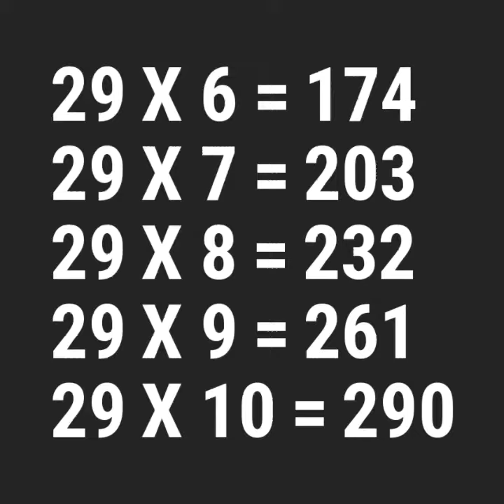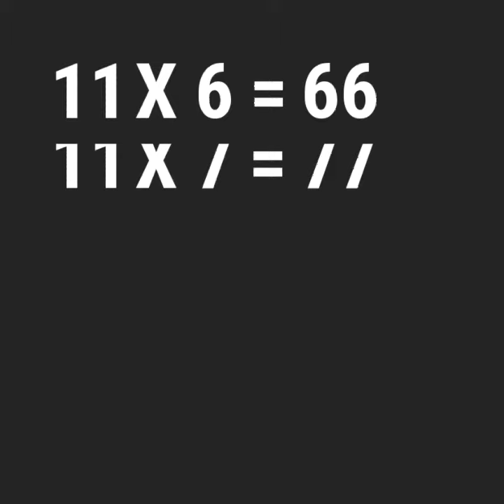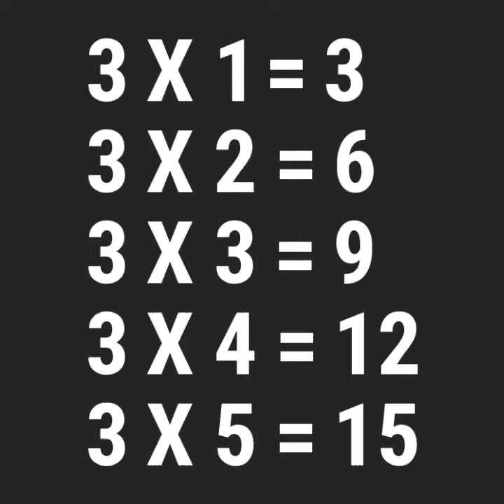Table of Prime Numbers | 37, 31, 29, 23, 19, 17, 13, 11, 7, 5, 3, 2 - onuics, it's